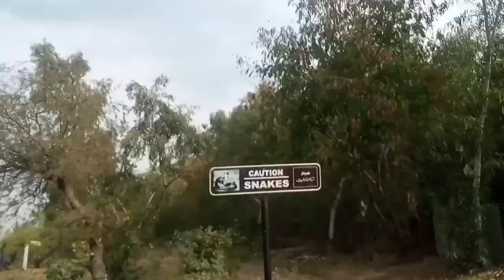Ayub National Park Rawalpindi ( Part 1) walkingtour Waqas Ahmed vlog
vlogToday visit Ayub National Park Rawalpindi.